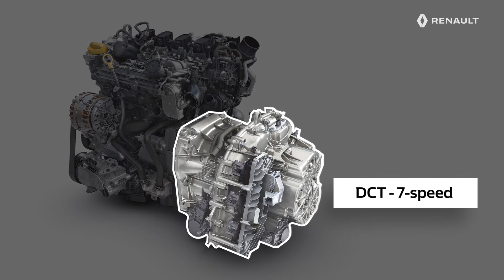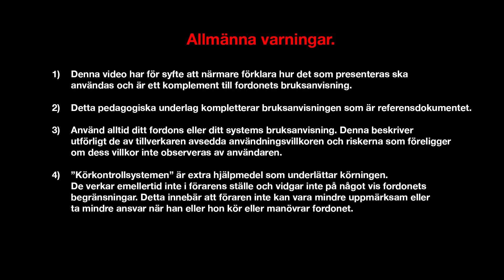BENSINMOTORN 1.3 TCE 130 DCT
NYA RENAULT CLIO (SWE)